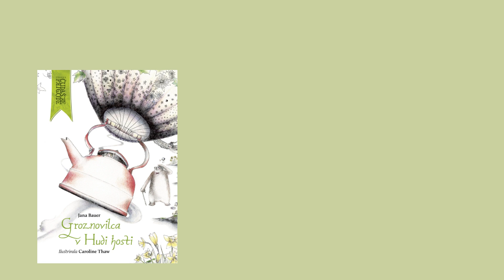Predstavitev knjig Jane Bauer